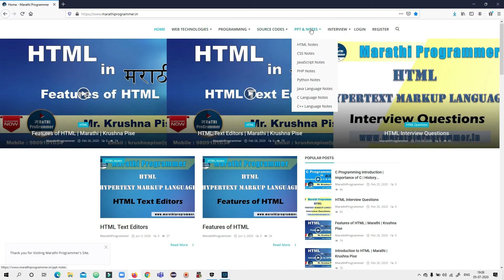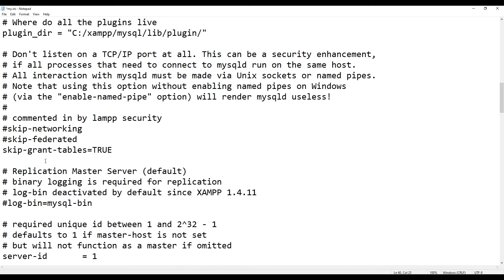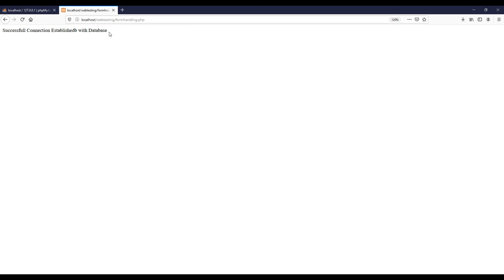Warning: mysqli_connect(): (HY000/1045): Access denied | XAMPP | Marathi | Krushna Pise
In this Video, you will learn How to solve below problem on xampp server.
"Warning: mysqli_connect(): (HY000/1045): Access denied for user ‘db_name'@'localhost' (using password: YES)”